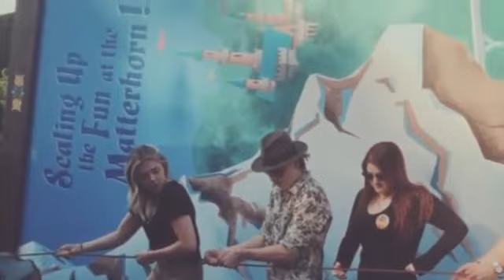Chloë Grace Moretz NOW chloëgracemoretz chloëgmoretz cgm chloëmoretz suporte remoto 24h